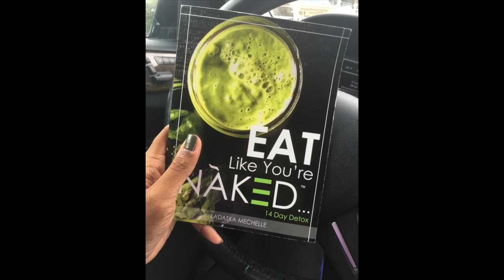Welcome to FOOD JUNKIE 21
This channel is all about Food, Family, and Fitness. My journey into a healthy lifestyle and I document my journey into losing over 100lbs naturally and how I got rid of fibroids through a lifestyle change.

New posts every Wednesday and some Sunday's